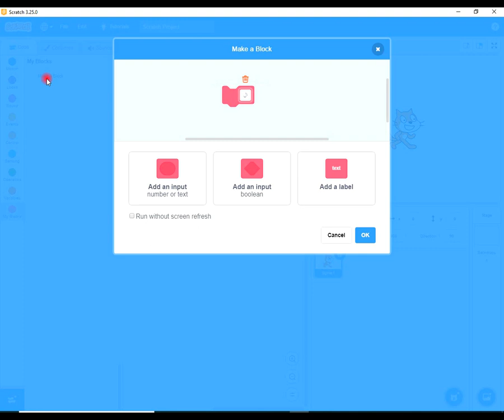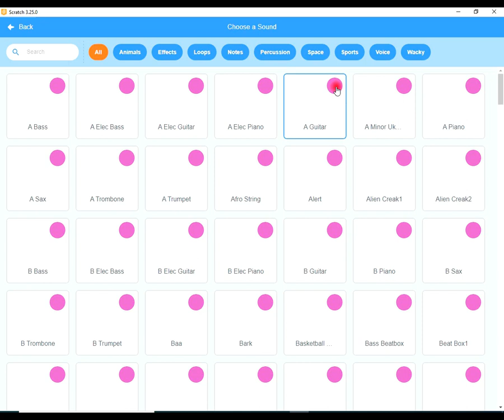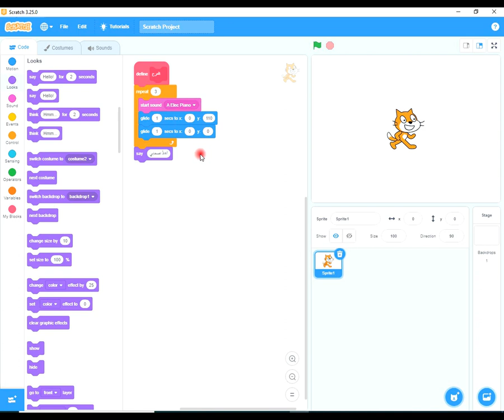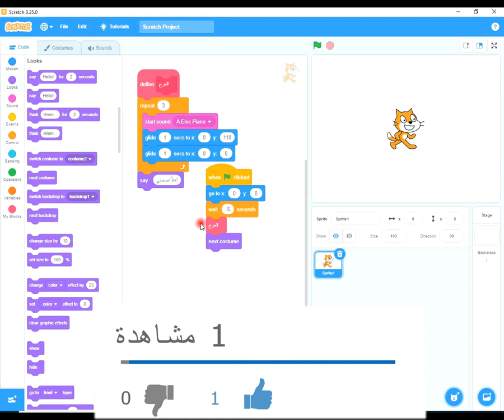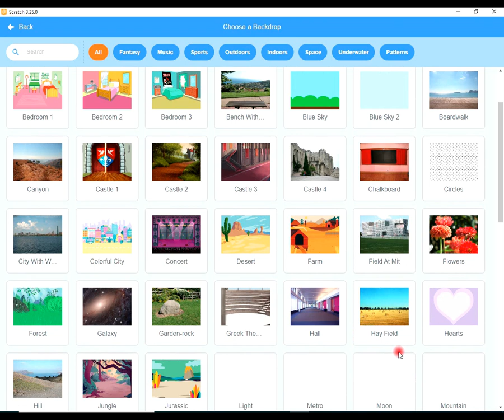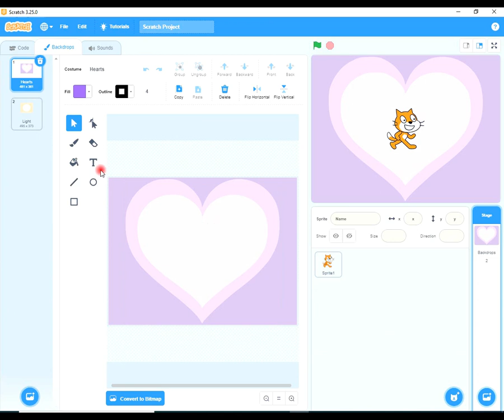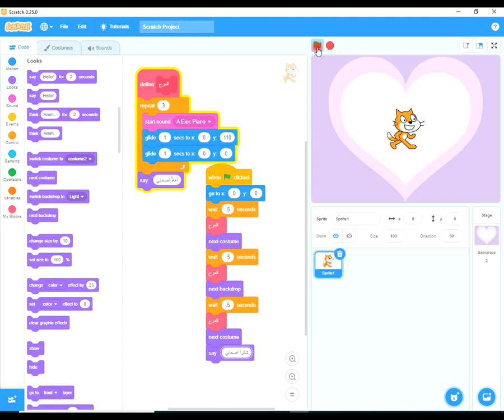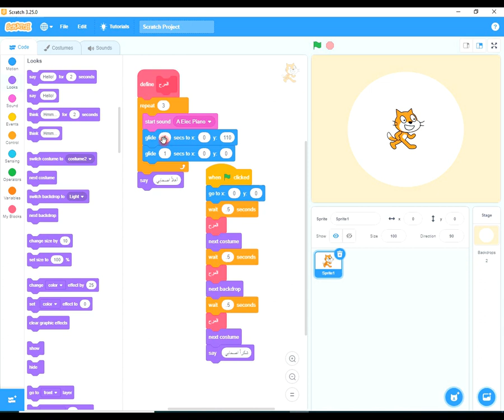كيف يمكن انشاء مجموعه اللبنات my blocks في سكراتش ؟؟ How can I create my blocks in Scratch؟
انشاء مجموعه اللبنات my blocks  في سكراتش
استخدام مجموعة أوامر My Blocks ماى بلوكس How to use My Block in scratch‏
SCRATCH BLOCKS | سكراتش _ لبنة التصاميم
استخدام مجموعة my blocks
اعداد ا / امين عبدالحسيب الضريبي
 ? How can I create my blocks in Scratch